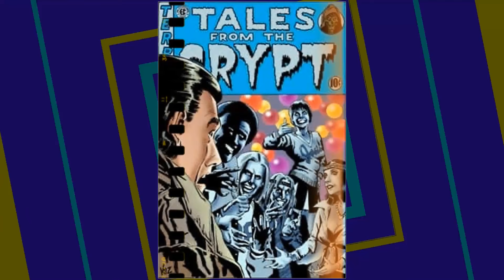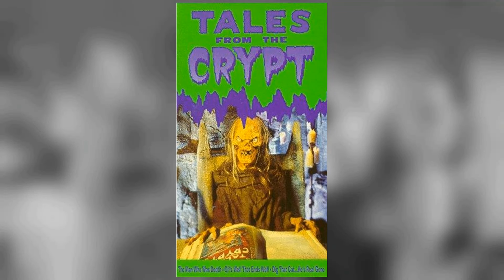The Hidden Secrets of Tales from the Crypt TV Series: Prepare to Be Shocked